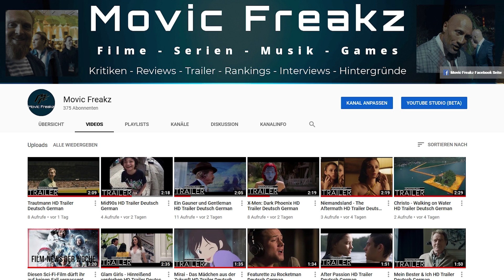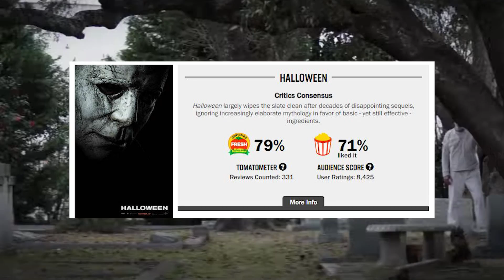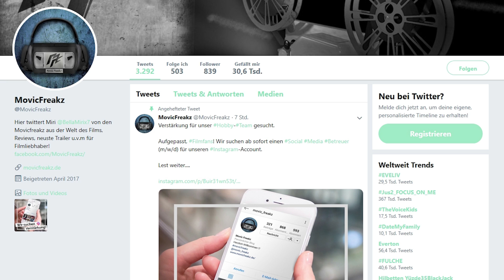Zum Heimkinostart: Unser Halloween (2018) Special + Auflösung des Gewinnspiels!